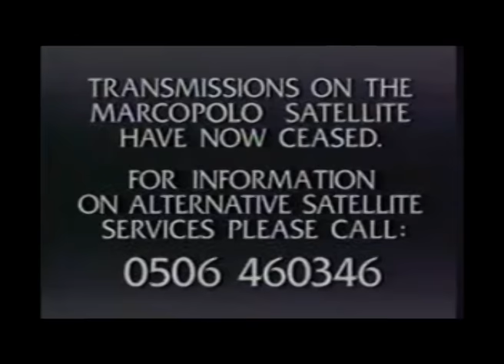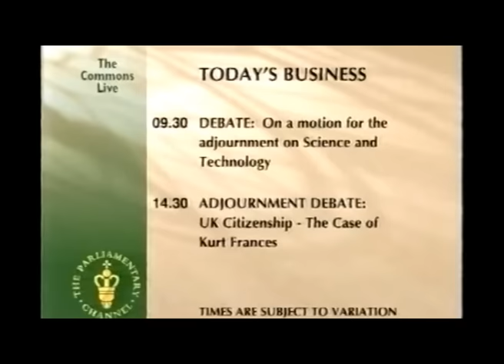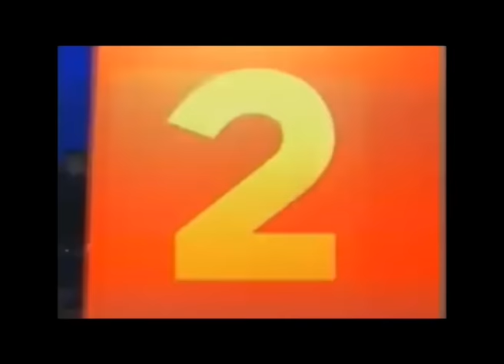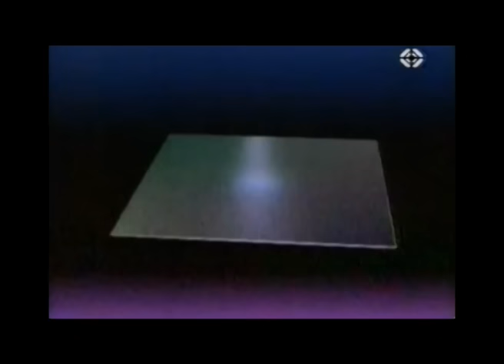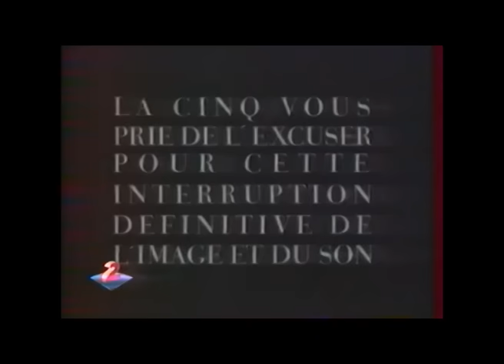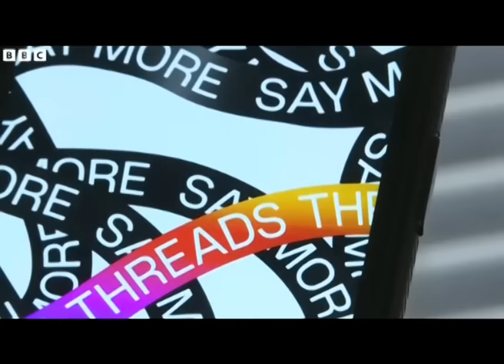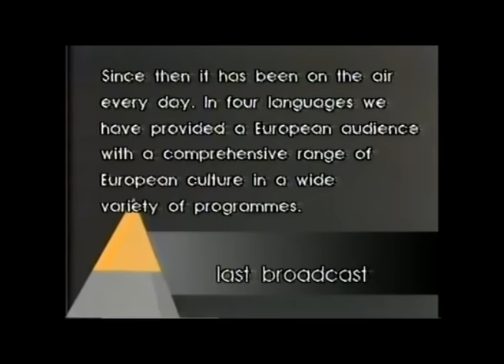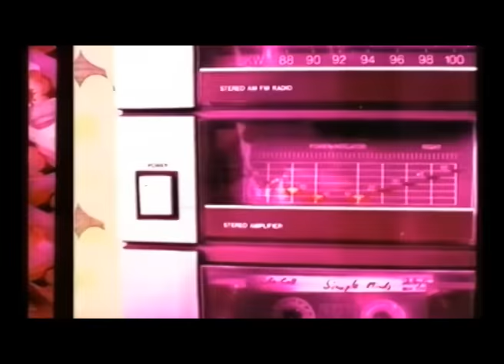The Television Affair: Episode 4 - Pan European Satellite (The Analogue years)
It’s time for the last parts in the television affair looking at satellite TV, and on this episode we’ll be checking out some of the channels that were missed out, and channels that you may have just been able to pick up on your dish with a bit of re-tuning, that came from other countries - mainly europe. You may have also gone on holiday in Europe and noticed some of these channels on your travels. For some we’ll look at their roots, touch on their home service or look into the sister stations.

This episode includes looking at RTL in Germany and the Netherlands, Failed French Fifth channel La Cinq, it’s boss who would become the Italian prime minister, and the complete car crash of a pan european channel called Europa. As usual, we’ll be taking a quick gander at their idents. The Yorkshire TV ident is also back this time.

This is the first of two parts, the second will be released in a week or so, and we’ll look at some BBC stations you might not have known about, along with German kids tv station KiKa and what happens when being a propaganda station goes terribly wrong.